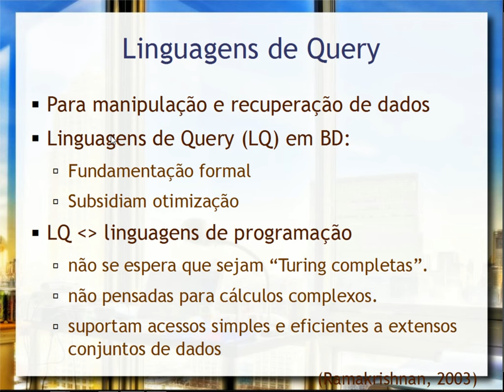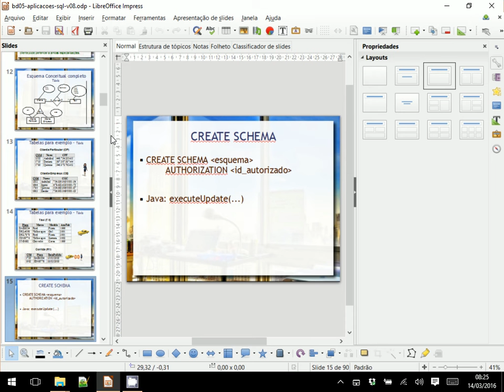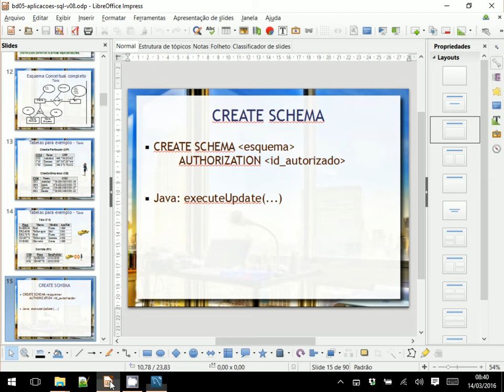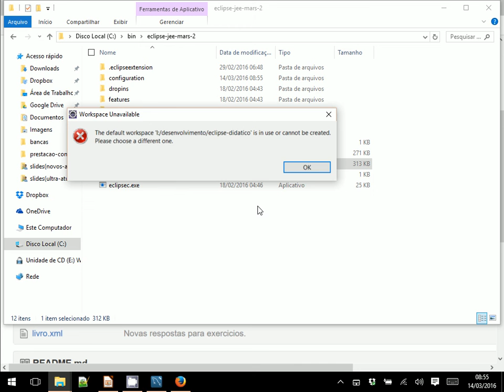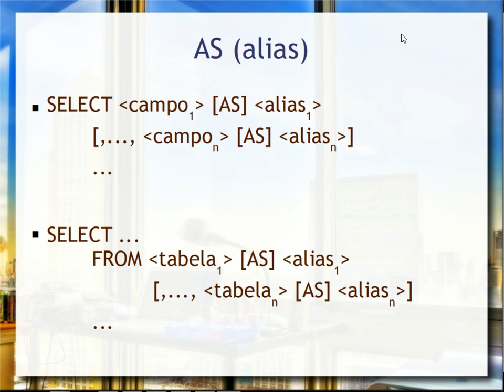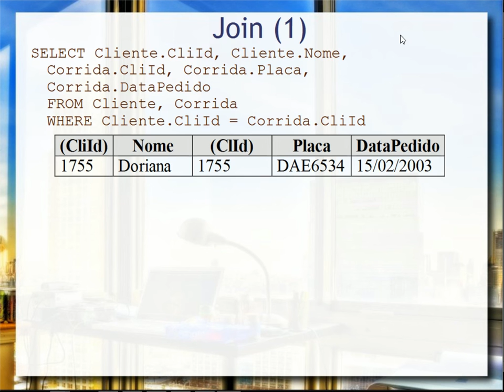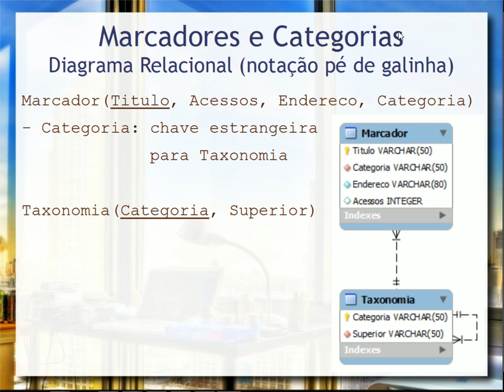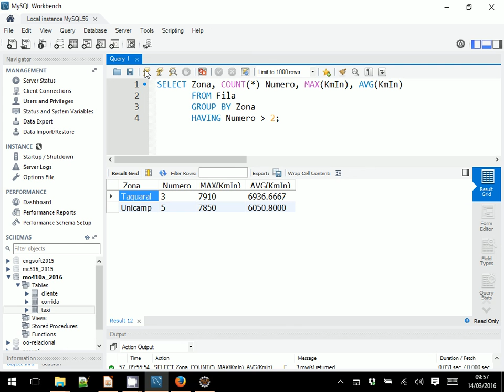SQL (parte 1) - Aula 04 - Bancos de Dados 2016.1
Linguagens declarativas de consulta (query) em bancos de dados. Linguagem SQL (Structured Query Language) como linguagem de consulta em bancos de dados relacionais. Comandos CREATE SCHEMA, CREATE TABLE, INSERT, SELECT (inclusive com agrupamento - GROUP BY), DELETE e UPDATE.